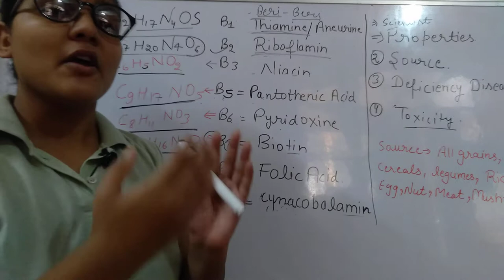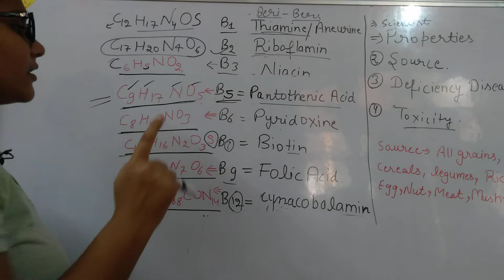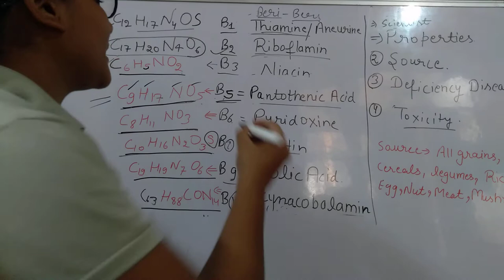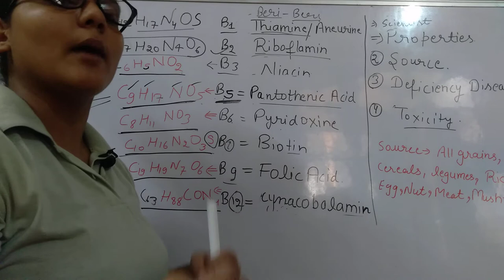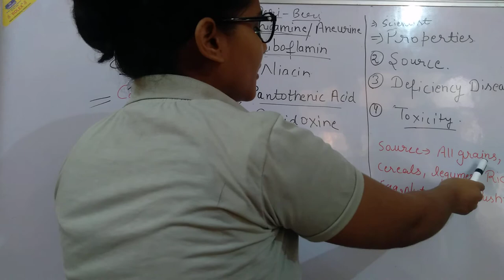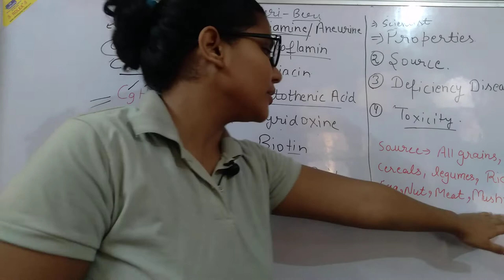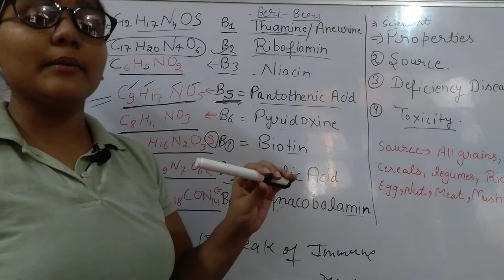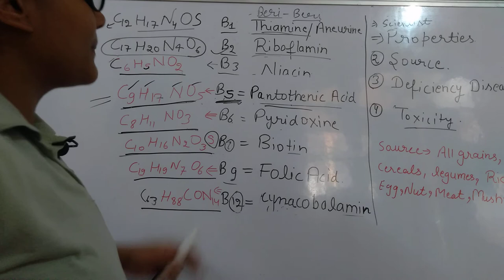Vitamin B5 | Vitamin Biochemistry| Pantothenic Acid Biochemistry| Vitamin B5 ki kmi Se Hone Vale Rog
Teacher Name = Bhawna Sharma
Channel Name = Celltheory71channel